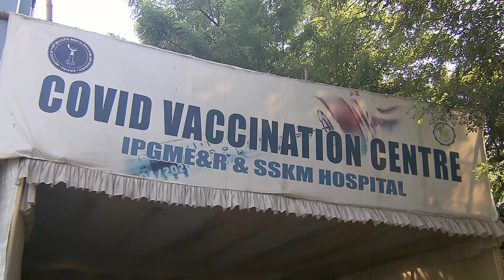১শো কোটি ভ্যাকসিন দেওয়ার দিনটিতে রাজ্যের বিভিন্ন হাসপাতালে টিকাকরণ কর্মসূচি পালন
১শো কোটি ভ্যাকসিন দেওয়ার দিনটিতে রাজ্যের বিভিন্ন হাসপাতালে টিকাকরণ কর্মসূচি পালন।